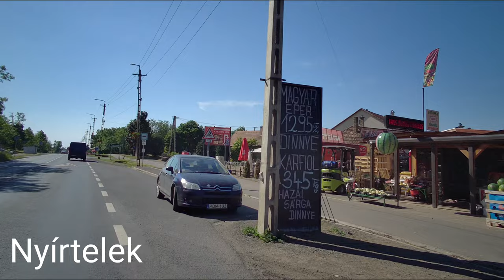Tokaj - Timár via Rakamaz - Nyíregyháza - BUJ - Gávavencselő - Balsa - Szabolcs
Tokaj - Rakamaz - Nyírtelek - Nyíregyháza - Sóstó - Kótaj - Buj - Gávavencselő - Balsa - Szabolcs - Timár

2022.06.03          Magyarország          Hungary